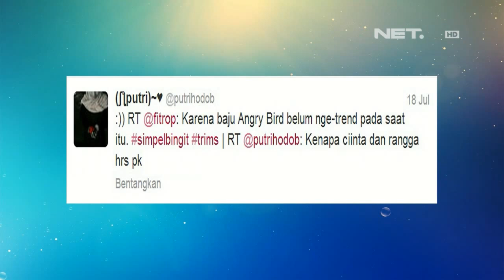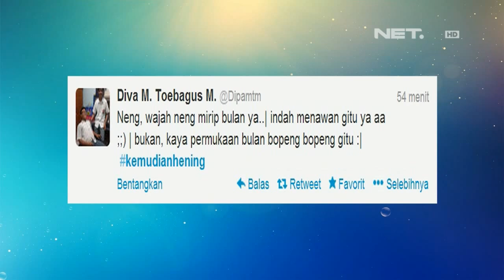Tonight Show - Vincent